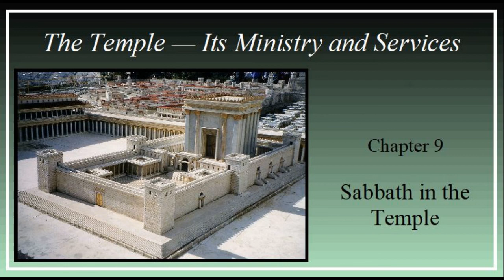"The Temple: Its Ministry and Services" by Edersheim Ch 9 - "Sabbath in the Temple"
Edersheim was born in Vienna of Jewish parents of culture and wealth. English was spoken in their home, and he became fluent at an early age. He was educated at a local gymnasium and also in the Talmud and the Torah at a Hebrew school. He emigrated to Hungary and taught languages, before converting to Christianity.

Related:

LCMS Sermons, sermon preparation, Bible study preparation, Commentary on New Testament, the Life and Times of Jesus the Christ